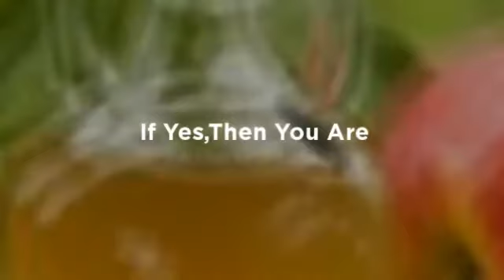Apple Cider Vinegar For Hair Growth -- Suitable For Preventing Hair Loss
ACV or Apple Cider Vinegar is an essential and a natural remedy to treat your scalp and hair loss with minimal side effects.Since it is free from the side effects and is affordable,there is no need for you to worry regarding its destructive consequences.When you apply apple cider vinegar for hair growth to your scalp.For More Details Visit Our